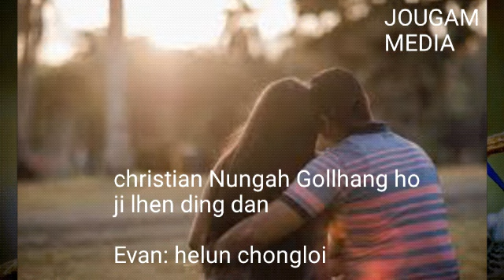NUNGAH GOLLHANG DINGA JI ITI LHEN DING HAM